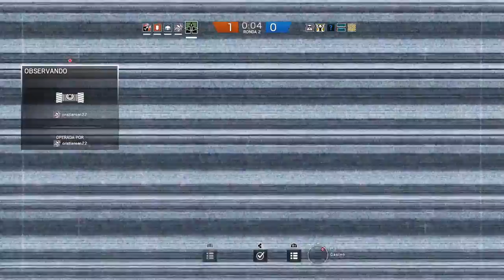LA LAGARTIJA DEL RAINBOW Yate Rainbow Six Siege COMPETITIVO T3